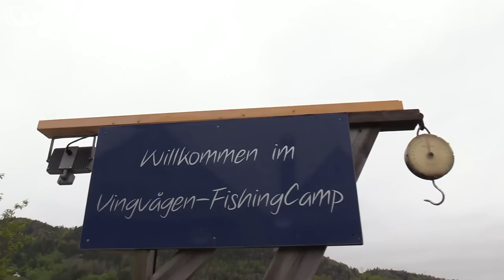So fangt ihr große Fische | Angeln auf Heilbutt mit Köderfisch und Gummifisch | Angeln in Norwegen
Stefan Seuß reist nach Norwegen, um dort den König der Nordmeere, den Heilbutt zu fangen.

Stefan zeigt im Video sehr ausführlich wie man gezielt mit Gummifisch und Köderfisch auf Heilbutt angelt, dabei gehen jedoch auch öfters große Beifänge an den Haken.